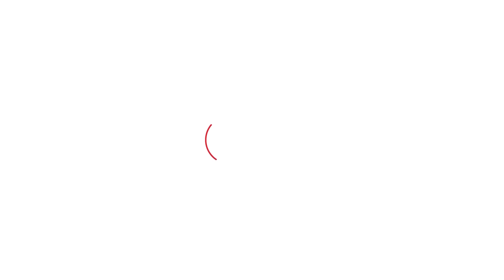Birender की Jind Rally में आए Dushyant के क्षेत्र से लोगों ने क्या कहा? | Haryana Tak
Birender की Jind Rally में आए Dushyant के क्षेत्र से लोगों ने क्या कहा?